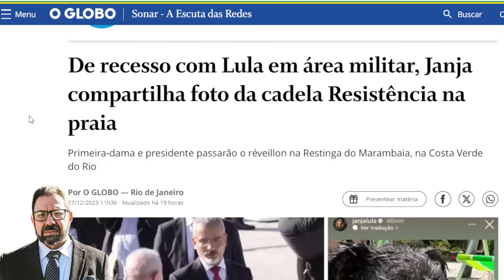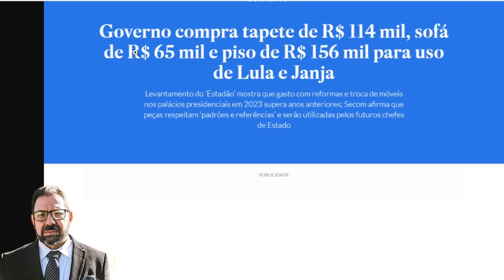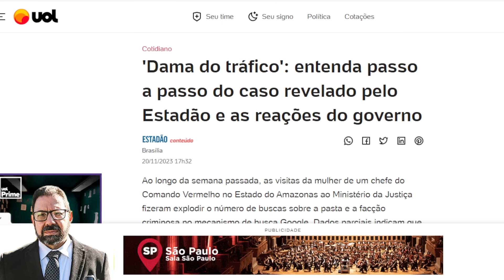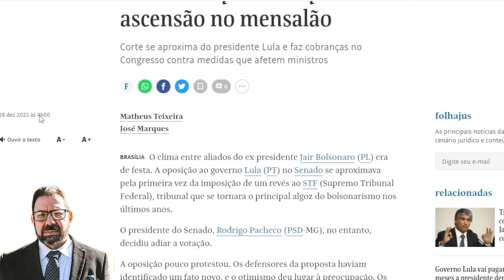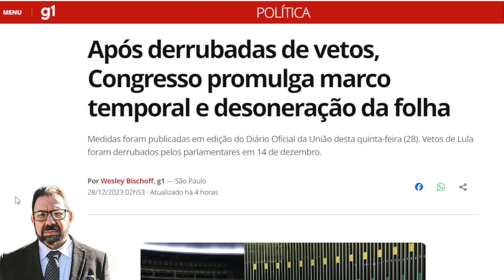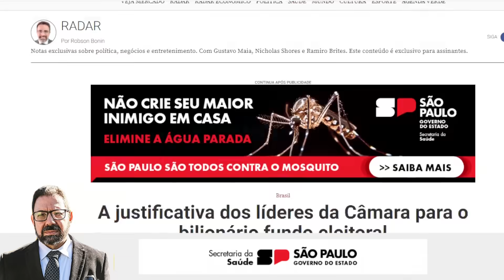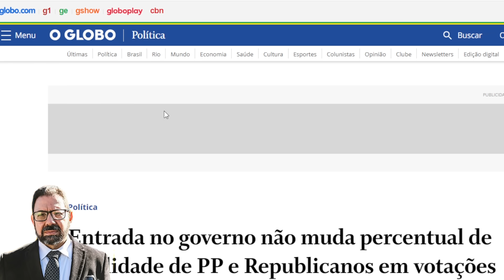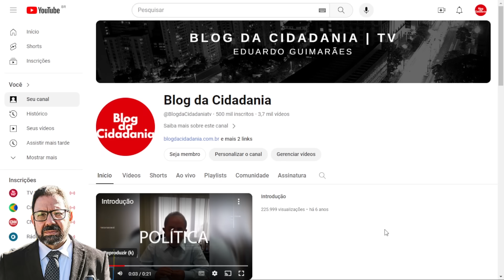Mídia de SP se une contra Lula e STF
Reportagem mostra que a imprensa  paulista se uniu contra  Lula e o STF, colaborando com a extrema-direita bolsonarista...